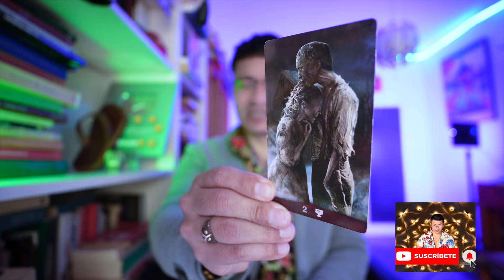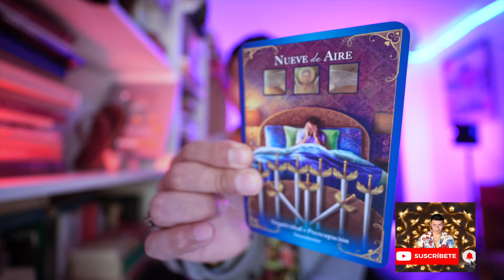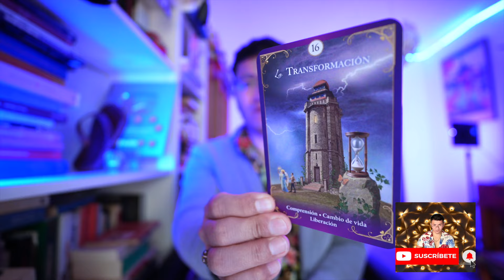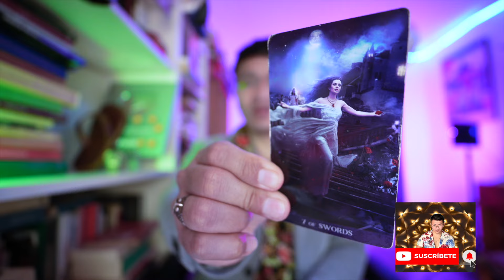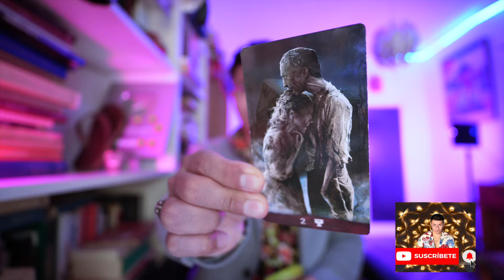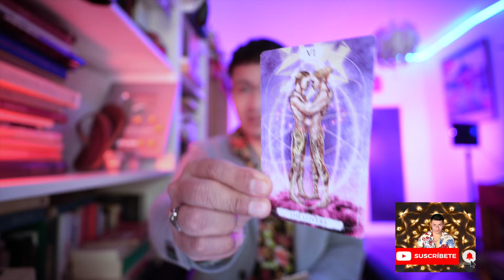CAPRICORNIO ♑️ QUE LOCURA 🤪 (ELLOS NUNCA FUERON FELICES ) TE NECESITA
Bienvenid@s Capricornio ♑️   ‼️